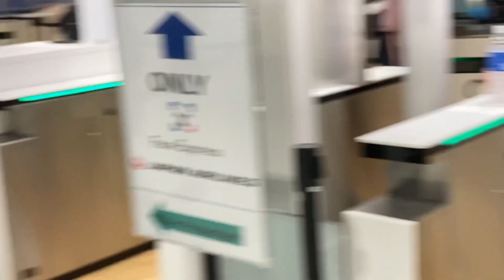Japan Narita airport Departure, daughter is calling papa but papa has no ticket Going home bye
Narita to Nepal Kathmandu